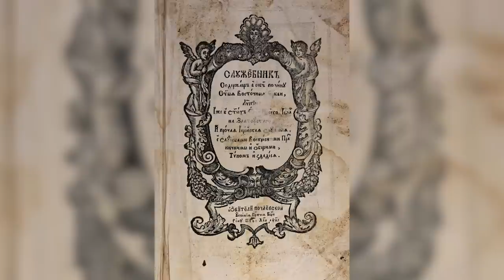Блискуче василіянське століття почаївського монастиря – Історії з історії УГКЦ • Юрій Скіра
Доктор історичних наук Юрій Скіра, директор ГО «Центр дослідження історії Східних Католицьких Церков», розповідає про блискуче василіянське
століття почаївського монастиря. Сьогодні будемо говорити про Почаївську лавру, а саме XVIII ст., коли нею володів Чин святого Василія Великого.

00:00:01 - Історія Української Греко-Католицької Церкви довга, непроста, але дуже цікава. Вона є фундаментом для нашого сьогодення і майбутнього. Це історія жертовного служіння людей, непростих рішень у складні часи. Історія виживання у підпіллі і торжественного відродження до вільного життя. Давайте разом пізнавати цікаві факти із минулого УГКЦ, знайомитися з людьми, які ревно служили Богові та ближнім. Відкриваємо невідомі сторінки минулого разом у рубриці «Історії з історії УГКЦ» на «Живому Телебаченні».

Поширюйте відео!

Україна молиться!